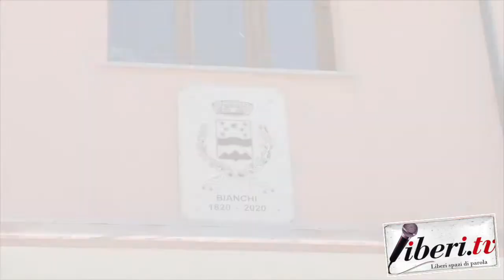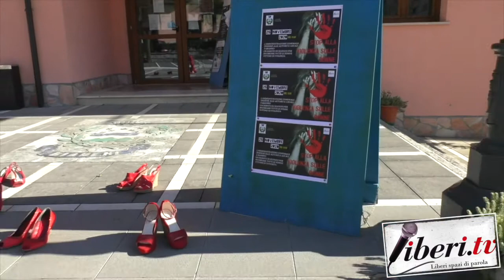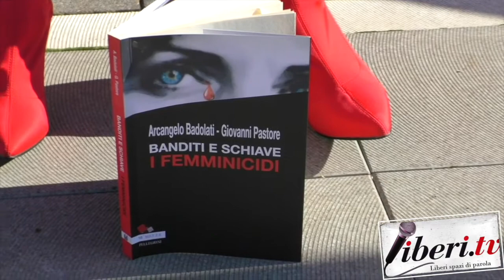Pasquale Taverna - Stop alla violenza sulle donne - Bianchi (Cs) - 25 novembre 2020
Pasquale Taverna, Sindaco di Bianchi - Stop alla violenza sulle donne - Bianchi (Cs) -  25 novembre 2020 - A cura di Antonio Abbruzzese